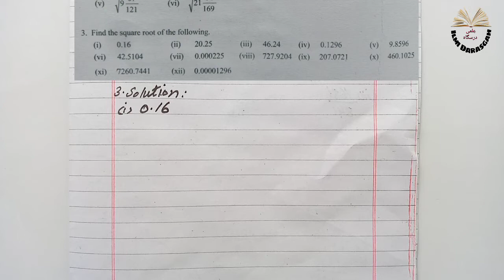Class 8 Math Chapter 3 Exercise 3.2 | Q. 3 to 5 |square, cube | ilmi darasgah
8th class math chapter 3 square roots and cube roots.

8th class math chapter 3 Exercise 3.2 Q. 3 to 5.

will be upload soon...

Class 8 math full lecture Play list link...